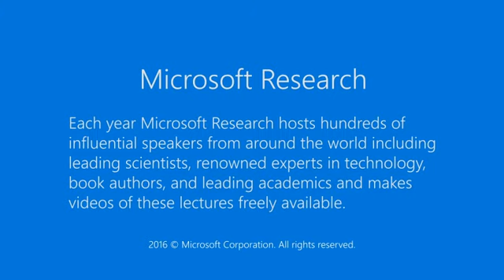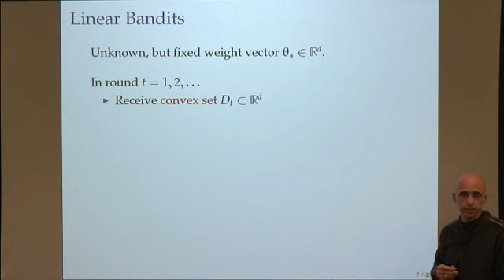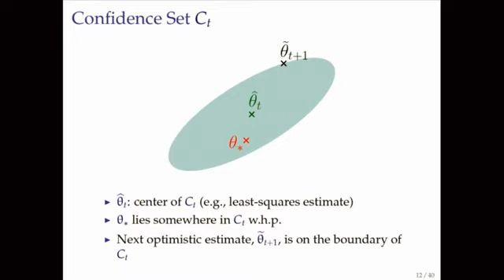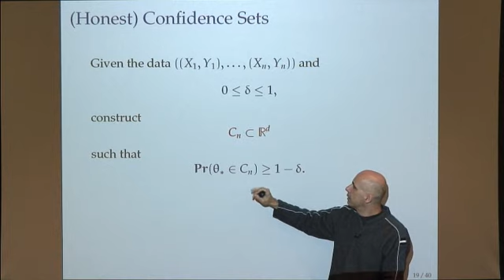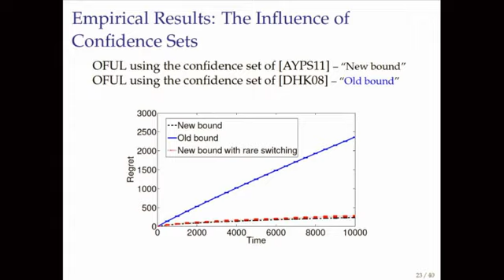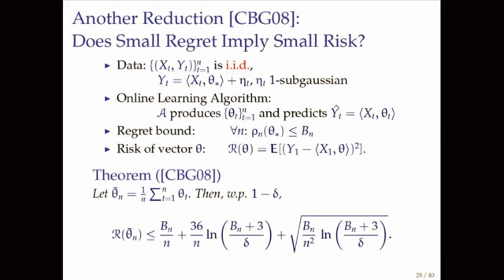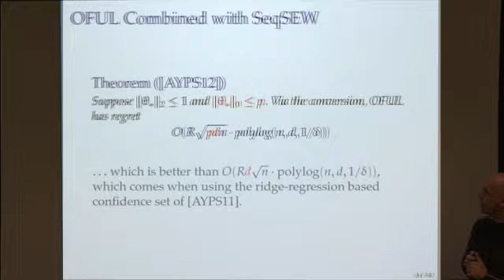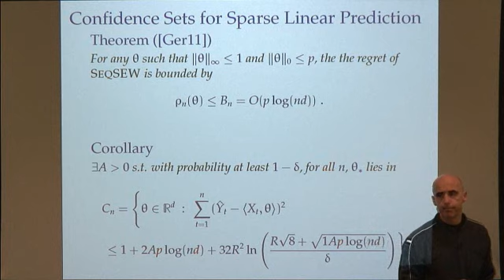Sparse Stochastic Bandits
Many learning problems, such as choosing which ad to put on a website, or what movie to recommend to a user, can be cast as stochastic bandit problems. The key here is that in these problems learning and decision making are interleaved: The actions chosen influence the information received and hence the learning strategy must carefully balance between choosing actions to collect information or to accumulate reward. Today's bandit problems involve tens of thousands or even more actions. A popular approach to scaling up bandit problems to work with large action spaces is to assume that the expected payoff can be closely approximated as a linear map from the features of actions. Using more features helps one to improve this approximation, but when the number of features is also large (maybe also tens of thousands), learning will be slow. A popular assumption then is that the true unknown parameter vector is sparse. In supervised learning, such an assumption is known to help to increase the learning speed. Can sparsity of the parameter vector be exploited in bandit problems? How can one design algorithms that take advantage of parameter sparsity? In this talk we will show an approach, which is based on two reductions between different learning problems, that helps one to answer these questions (in particular, answers the first question positively). The first reduction concerns reducing the sparse stochastic bandit problem to designing (tight) confidence sets for sparse linear regression (and is more or less standard), while the second one concerns reducing the problem of designing confidence sets for sparse linear regression to designing low-regret algorithms for linear prediction under the squared loss in an online, *adversarial* framework. We demonstrate the effectiveness of the approach on some numerical examples. The talk is based on the paper Abbasi-Yadkori, Y., Pál, D., and Szepesvári, Cs., Online-to-confidence-set conversions and application to sparse stochastic bandits, AISTAT, pp. 1—9, 2012. with some new ideas, time permitting. Only general knowledge of machine learning is assumed.